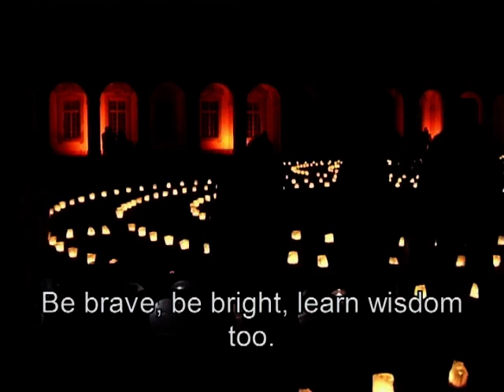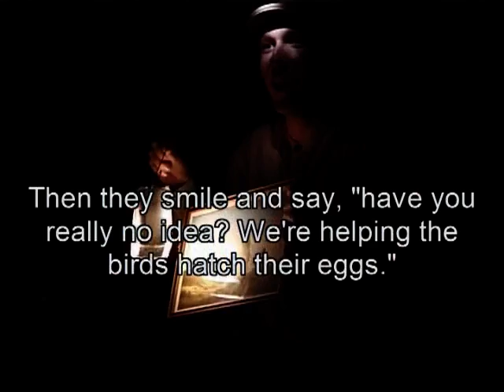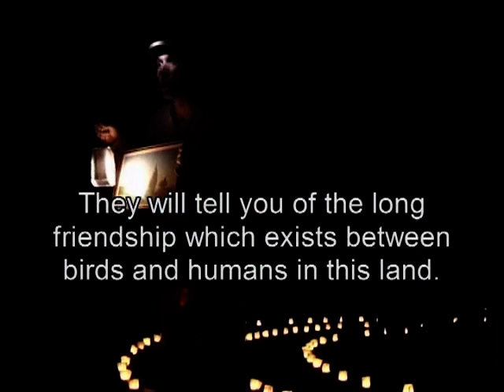Theater Anu The Great Journey part 1 and 2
"The Great Journey" by Theater Anu - in collaboration with Theater Magica:
3,500 candles and 250 suitcases. The Great Journey is set in a labyrinth of lights, created uniquely for every location. Visitors can walk around and experience it for up to three hours. Performances take place in the labyrinth throughout this time. The visitors become travellers. They step through the portal, receive a special suitcase each and must find their way to the centre. Along the way they encounter various playful scenes, theatrical surprises and magical situations.

video by theater anu/bille behr